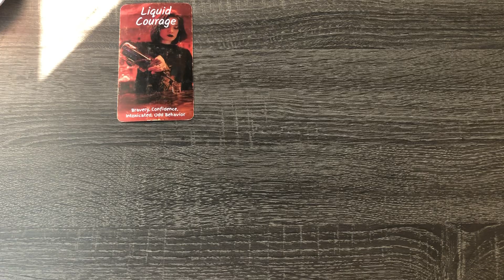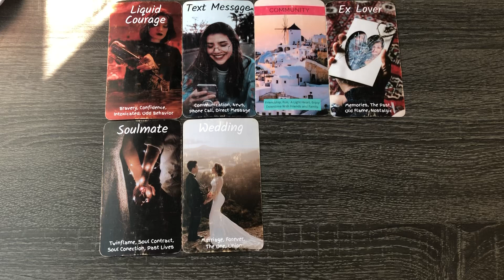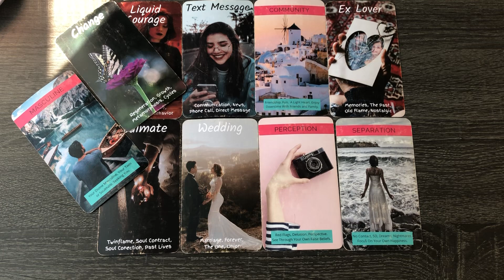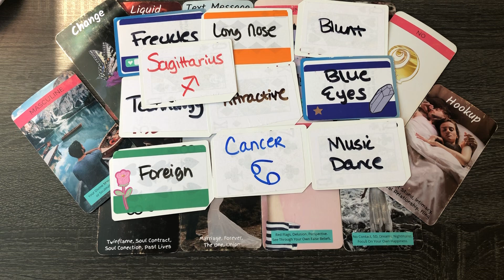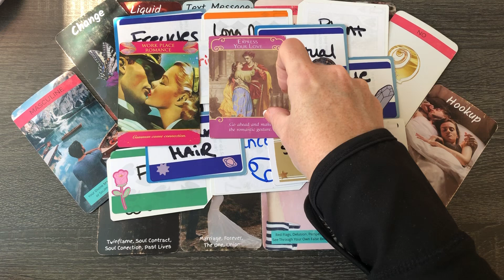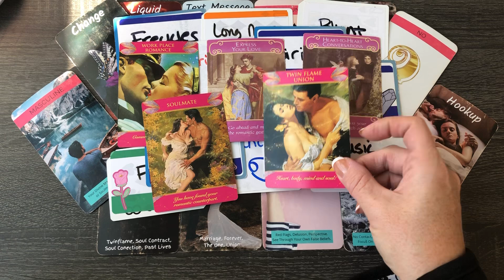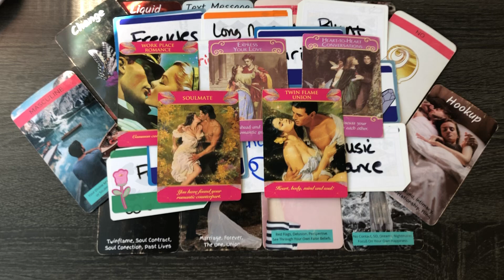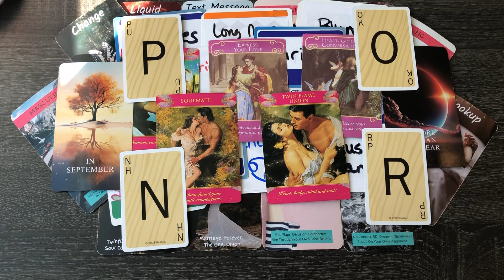This Is Your Forever Person ❤️ Collective Reading Timeless Divine Tarot Love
Purchase A Reading:
TimelessDivineTarot.com

Theresa❤️